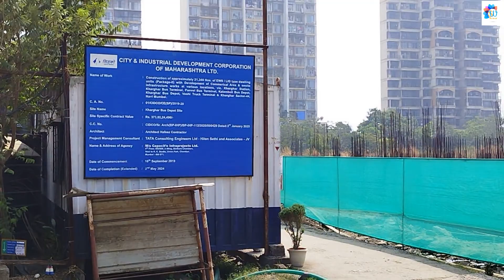New CIDCO Lottery Project In Kharghar | New Kharghar Bus Depot | SECTOR 14 | Prime Location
New CIDCO Lottery Project In Kharghar | New Kharghar Bus Depot | SECTOR 14 | Prime Location | Detail

Established in 1970, City and Industrial Development Corporation (CIDCO) is responsible for developing  Mumbai’s satellite towns. One of the richest government bodies in India, CIDCO owns plots and land parcels. CIDCO  builds affordable housing and gives them away to citizens through CIDCO lottery.